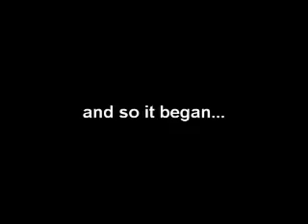Slap Head Dave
Razor V Dave = Bald Chic